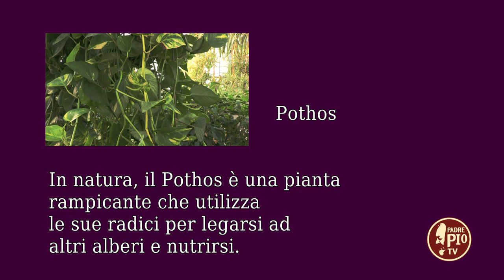Photos (un giorno un fiore 9 Luglio 2022)